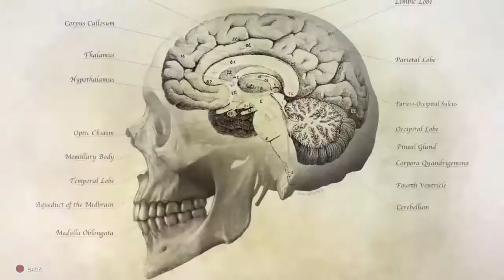WORLD WAR Z Walkthrough Part 14 "Moscow Survivor Backstories" (No Commentary)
World War Z Gameplay Walkthrough Episode (Part) 14 Includes the Moscow survivor backstories. This walkthrough for World War Z on the PS4, Xbox One and PC will include the Full Game, Main Missions, Gameplay, Endings and Character Backgrounds.

World War Z is a third-person shooter video game developed by Saber Interactive and published by Mad Dog Games. It was released for Microsoft Windows, PlayStation 4, and Xbox One on April 16, 2019, and will be released for Nintendo Switch at an unspecified date in the future. Loosely based on the 2006 book of the same name, and set in the same universe as the 2013 film adaptation, the game follows groups of survivors of a zombie apocalypse in the cities of Moscow, New York, Jerusalem and Tokyo.